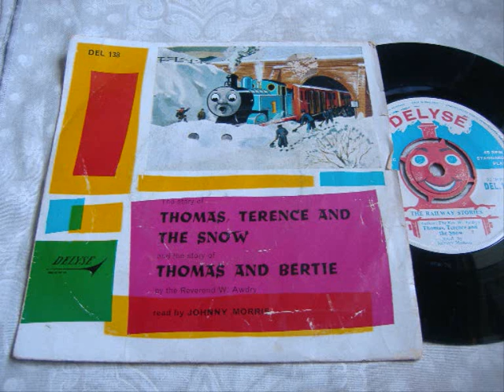Rare Johnny Morris Railway Series Records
Not long ago  made a video of a Thomas record he found in Doncaster Market, so I thought I would show my records! I hope you enjoy it!